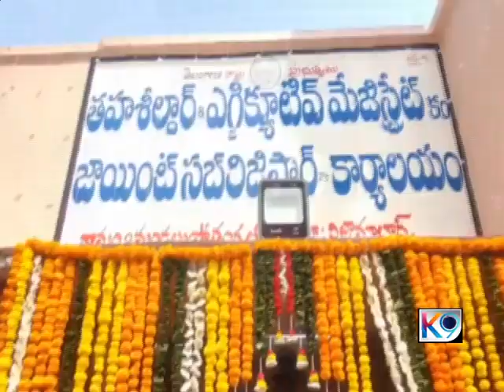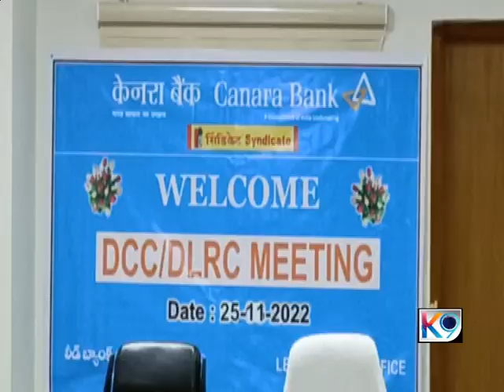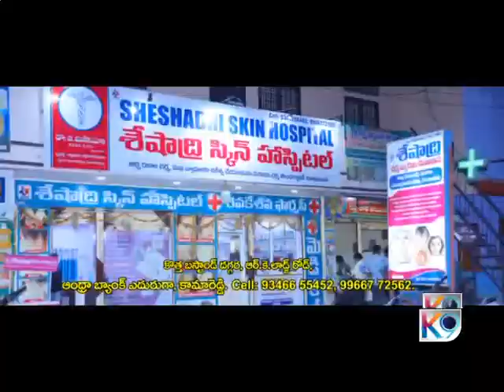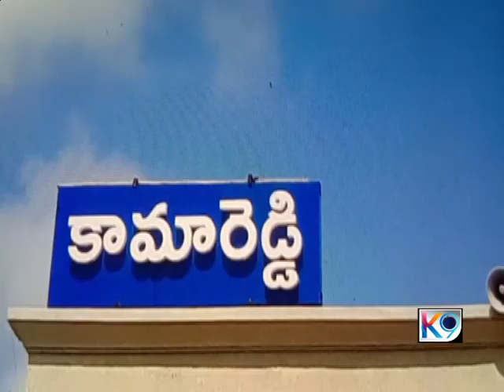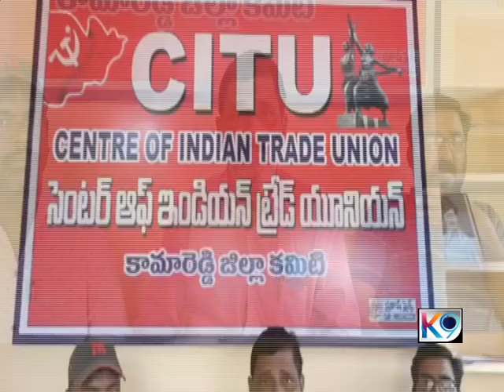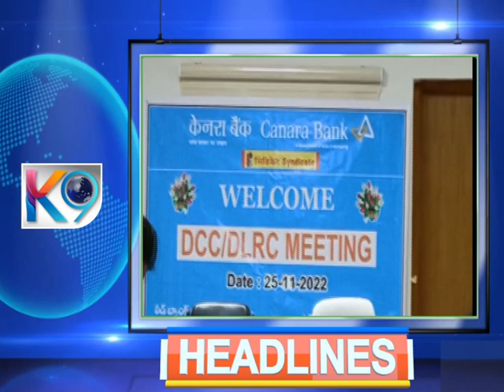K9news 25-11-2022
K9 news Channel, Kamared